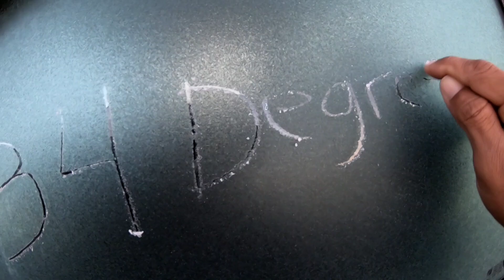Mowing Season Is About To Begin! | Breaking Out The Long Arm Cutter!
Hey Hey! Whats Up You Guys! Been A Little While Since Ive Checked In On The Farm! The Work Has Still Been Going! Join Me As We Prepare For Mowing Season! We're Breaking Out The Long Arm Cutter! Hope You Enjoy Watching!! You Guys Stay Blessed! Keep Encouraged! And As Always!! We'll See Ya! In The Next One!!

You Can Get Your Merch🦫🚜⛏ Here! God Bless!

If you desire prayer, want to give your life to Jesus Christ as your Lord and Savior, get filled with Holy Ghost, or simply use another method to contact me for any reason, you can email me at